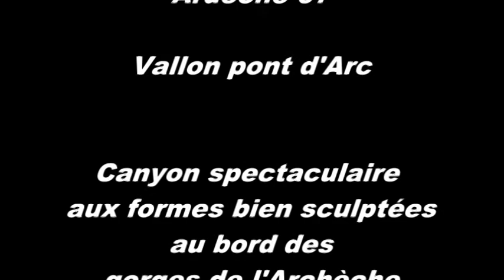CANYON et CASCADES de PISSEVIEILLE - Canyoning - VALLON PONT d'ARC - GORGES de l'ARDÈCHE 07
Canyon spectaculaire aux formes bien sculptées au bord des gorges de l'Ardèche, comportant un joli final, une belle cascade de 80 m de hauteur . A faire absolument lorsque le canyon est en bonnes conditions comme sur cette vidéo . Bonne descente à tous ! .